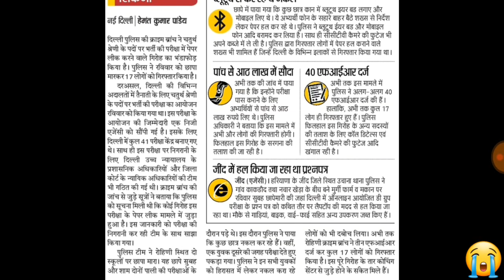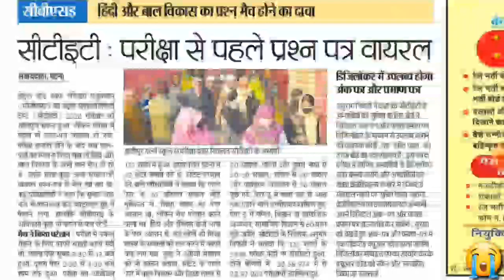पेपर लीक होने पर भर्ती परीक्षा रद्द/पेपर लीक करने वाले 29 लोग गिरफ्तार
पेपर लीक होने पर भर्ती परीक्षा रद्ददिल्ली में पेपर लीक करने वाले 29 लोग गिरफ्तार,कोचिंग संस्था और गिरोह को पकड़ा जा रहा है